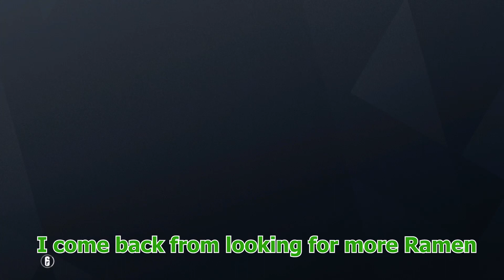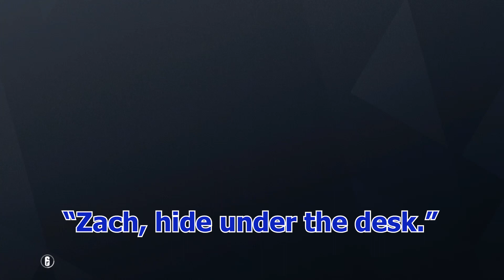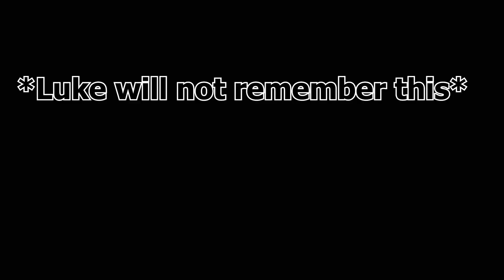Teamkilling in Rainbow Six Siege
Teamkilling: Where a group of friends start to have trust issues. Usually leads to one member becoming a punching bag.

Warning: This video contains the most toxic players on siege, but it still funny.

Friends in Video:
Luke: Orange
Leswin: Green
Zach: Red
Volvo Driver: Blue

Outro: Opium of the People